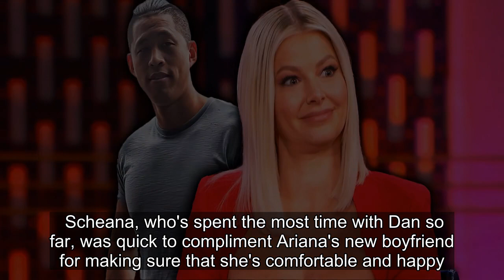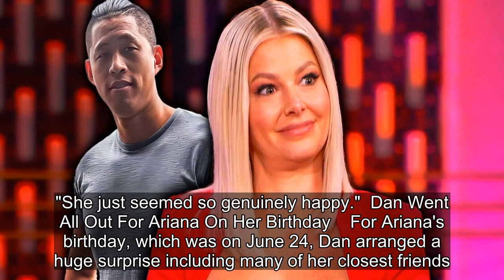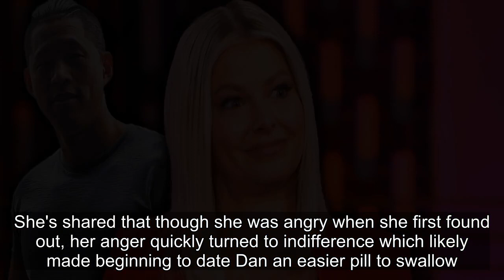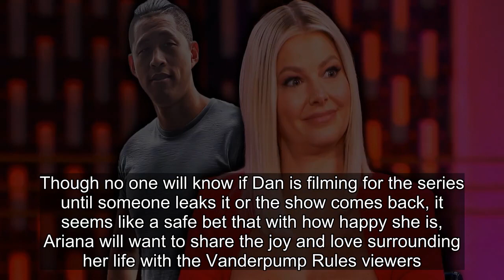“Fantastic Guy": VPR Star Ariana Madix's Friend Praises Her New Boyfriend Dan